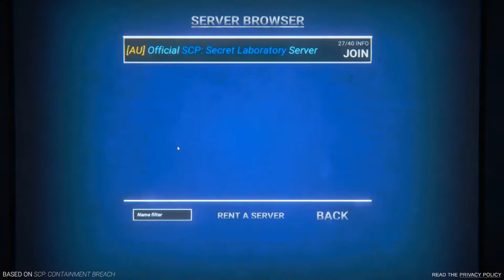SCP: Secret Laboratory Gameplay!! :3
description
haaaaaaaa